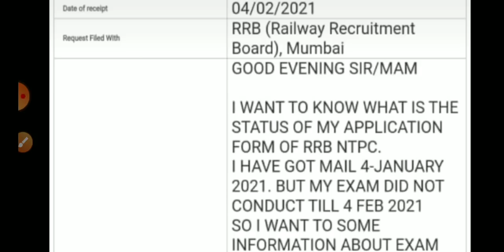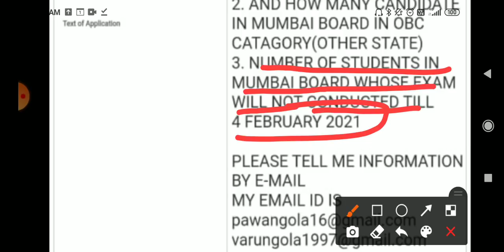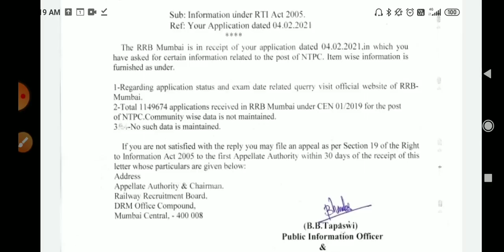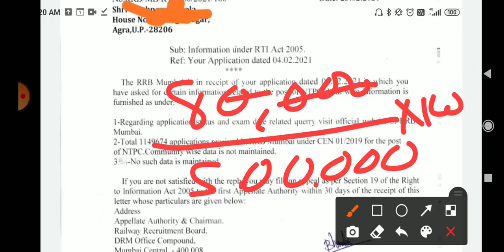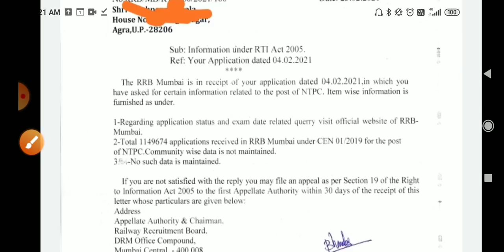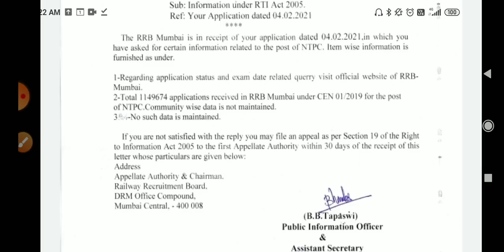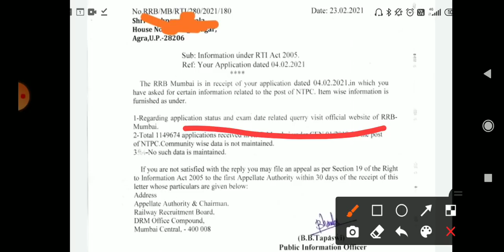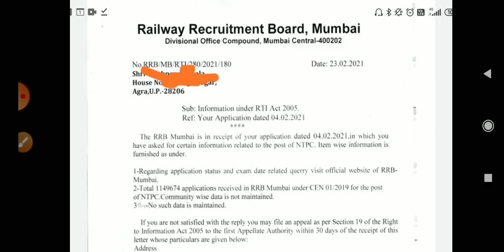rrb ntpc 2021 competition level/ rrb mumbai applications number/rrb ntpc cutoff 2021/rrb ntpc